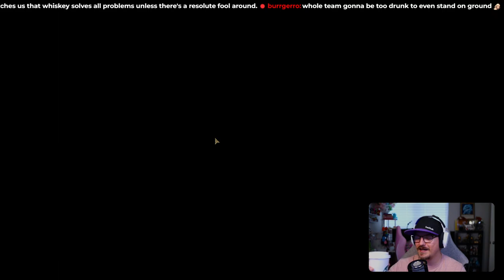Grand Slam Stygian Flame Challenge! | Ep 03 | Darkest Dungeon 2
This is episode three of my attempt at doing a stygian flame grand slam run! What does that mean?

- One Team
- All Confession Bosses
- No Deaths
- Using the Stygian Flame, the hardest in the game